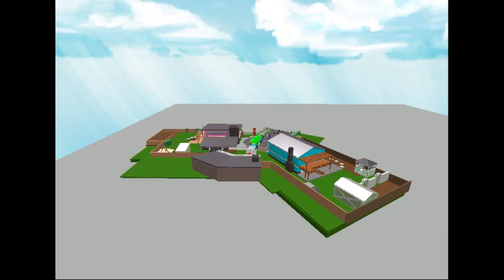N3wketown exploding XD